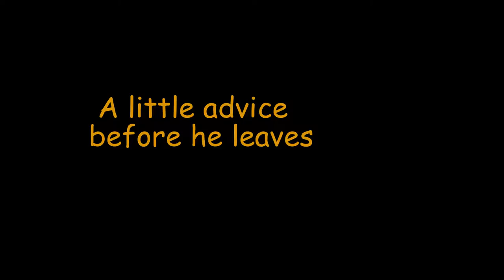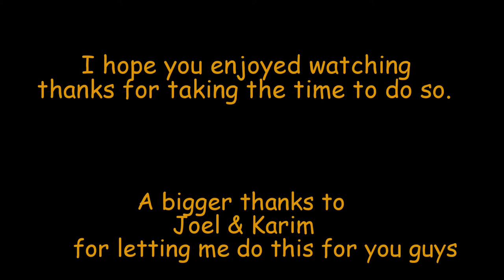Joel's 1st Car!!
On 9/12/15 Joel picked up a 2011 VW Jetta from me.
Thanks again for coming back in again guys!

Song Info : Oleska X Otter Berry - Far Behind ft. Alex Frei (Original Mix)